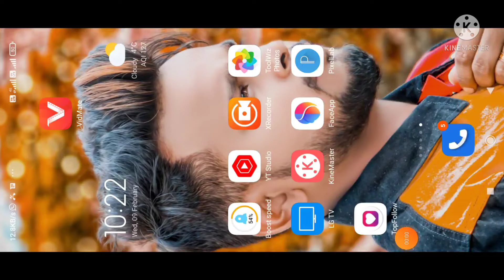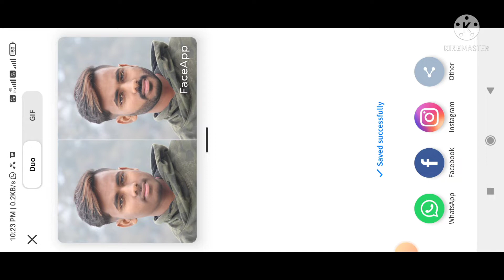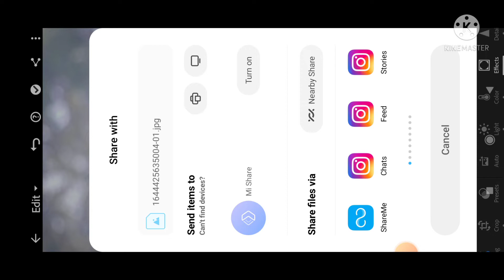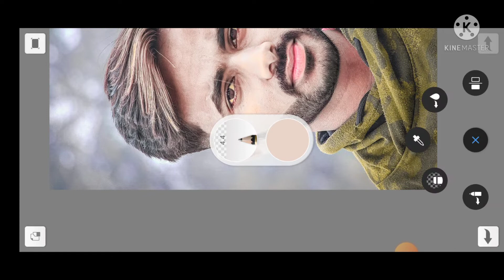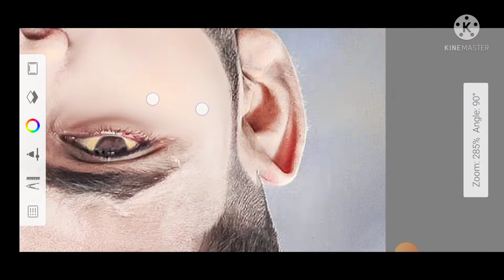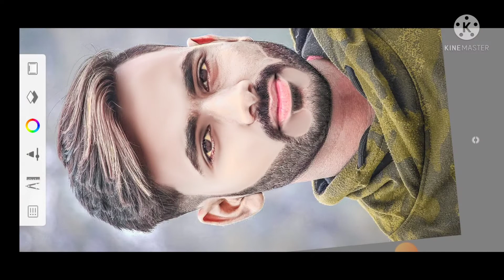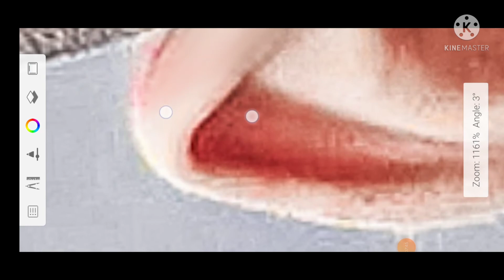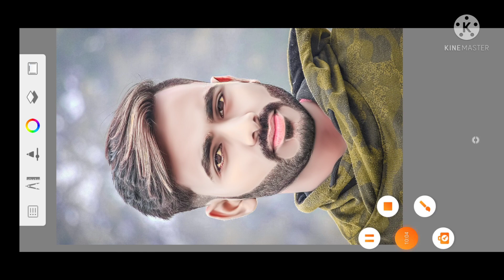lightroom #2022 new trick Dadhi Kaise ugae Face App Jiske photo edit karvana hai message Karen📸📸🙏🙏